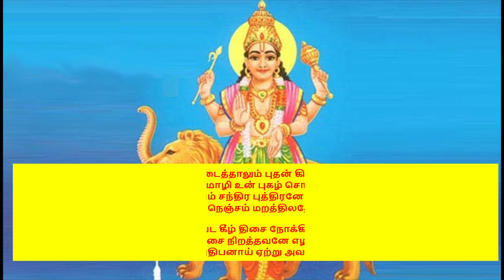தொழில் சிறக்க, அறிவும் ஆற்றலும் பெருக நோய்கள் அகல இன்று புதன் ஜெயந்தியில் கேளுங்கள் bhudhan jayanthi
இன்று நவகிரகம் உள்ள இடங்களுக்கு சென்று புதனுக்கு பச்சை வஸ்திரம் சாற்றி ஐந்து விளக்குகள் வைத்து மரிக்கொழுந்து, மருவு போன்ற பச்சை புஷ்பங்களால் அர்ச்சனை செய்ய வேண்டும்.
மேலும் பெருமாளுக்கு ஐந்து நெய் தீபம் வைத்து, துளசியால் அர்ச்சனை செய்தால் நல்ல புத்திசாலித்தனம் பெற்று கல்வியிலும், தொழிலும் முன்னேற்றம் பெறுவார்கள். நரம்புத் தளர்ச்சி, பித்தம், சம்பந்தப்பட்ட நோய்கள் கட்டுப்படும்.

கல்வி, கேள்விகளில் சிறந்து விளங்கவும், எடுத்த காரியம் தடையில்லாமல், திறமையாக செய்துமுடிக்க இந்த ஸ்லோகத்தை சொல்லலாம்.

புதன் தியான சுலோகம் (தமிழ்)
இதமுற வாழ இன்னல்கள் நீக்கு
புத பகவானே பொன்னடி போற்றி
புதந்தந்து ஆள்வாய் பண்ணொலியானே
உதவியே அருளும் உத்தமா போற்றி போற்றி
புதன் தியான சுலோகம் (சமஸ்கிருதம்)
பிரியங்கு கலிகா ஸ்யாமம்
ரூபேணாப்ரதிமம் புதம்|
ஸெளம்யம் ஸெளம்ய குணோபேதம்
தம் புதம் ப்ரணமாம்யகம்||
Budhan Mandiram :

Priyangu kalikaa syaamam
roopenaaprathimam Budham!
Soumyam Soumya gunobedam
thambudham pranamaryaham
புதன் காயத்திரி மந்திரம்
Budhan Gayatri Mantra in Tamil
ஓம் கஜத்வஜாய வித்மஹே
சுக ஹஸ்தாய தீமஹி
தந்நோ புத: ப்ரசோதயாத்||

பொன் கிடைத்தாலும் புதன் கிடைக்காது
பொன் மொழி உன் புகழ் சொல்கிறதே
மின்னிடும் சந்திர புத்திரனே உன்னை
எண்ணிட நெஞ்சம் மறத்திலதே (பொன்)

பச்சை நிறத்தவனே வட கீழ் திசை நோக்கி எழுந்து வளர்ந்திடும்
பச்சை நிறத்தவனே எழில்
பச்சை மாமலை விஷ்ணு மாலினை அதிபனாய் ஏற்று அவனடி தொழுதிடும் பச்சை நிறத்தவனே

புரவியின் மீதினில் உலகினில் உலவும் புண்ணியனே புத பகவானே
வரமழை பெய்திட சுபம் எனும் கரமுடன் எழுபவனே புத பகவானே (பொன்)

திருவெண்காடு அமர்வாய் ஒளி மரகத மணியுடன் உள்ளம் உவந்தே திருவெண்காடு அமர்வாய்
வெண் காந்தள் மாமலர் ஏந்தியே நினது தாளிலே வைத்து தலை வணங்குவோம்

பொங்கலில் அன்னமும் பயர் எனும் தானியம் படைத்தோமே புத பகவானே (பொங்கலில்)
ஞானமும் கல்வியும் கலைகளும் யோகமும் நல்கிடுவாய் புத பகவானே (பொன்)

எண்ணிட நெஞ்சம் மறத்திலதே

ஓம்

கஜ த்வஜாய வித்மஹே ஸுக ஹஸ்தாய தீமஹி
தந்நோ புத: ப்ரசோதயாத்

இந்த மந்திரத்தை தினமும் 108 முறை ஜபிப்பது நல்லது.
 தினமும் ஜபிக்க முடியாதவர்கள் புதன் கிழமைகளில் ஜபிக்கலாம்.
இதை ஜபித்தால் செய்யும் தொழில் தழைத்தோங்கும்.
 அறிவும் ஆற்றலும் பெருகும்.
நாக்கு மற்றும் மூளை சம்மந்தமான நோய்கள் அகலும்.
 புதன் கிழமைகளில் புத பகவானுக்கு வெண்காந்தள் மலர் கொண்டு அர்ச்சனை செய்து இந்த மந்திரத்தை கூறுவது மேலும் சிறப்பு சேர்க்கும்.

புதன் பகவானின் முழுமையான நல்லருளைப் பெறுவதற்குm bhudhan parikaaraththirukkum ஏதேனும் ஒரு புதன் கிழமை அன்று தஞ்சை மாவட்டத்தில் இருக்கும் திருவெண்காடு கோவிலுக்கு சென்று அகோரமூர்த்தியையும், புதன் பகவானையும் முக்கியமாக ஸ்வேதாரண்யேஸ்வரரையும் தரிசித்தால், வாழ்வில் உன்னத நிலையை அடையலாம். திருமண பாக்கியம் கைகூடும். சந்ததிகள் செழித்து வளருவார்கள் என்கிறார்கள் ஆச்சார்யர்கள்
மேற்கூறிய பரிகாரththai செய்ய இயலாதவர்கள் உங்கள் வீட்டிற்கு அருகில் இருக்கும் சிவன் கோவிலில் இருக்கும் நவக்கிரக சந்நிதியில் புதன் கிழமைகள் தோறும் காலை 8 மணிக்குள்ளாக சென்று புதன் பகவானுக்கு சிறிது பச்சை பயிறு பருப்புகளை சமர்ப்பித்து, நெய் தீபமேற்றி, புதன் பகவானின் காயத்ரி மந்திரங்களை 108 முறை துதித்து வழிபட வேண்டும். இந்த பரிகாரத்தை 9 வாரங்கள் முதல் 27 வாரங்கள் வரை செய்வதால் மட்டுமே புதன் பகவானின் முழுமையான அருளைப் பெற முடியும்.

நாராயணனாகிய பெருமாள் புதன் பகவானின் அம்சம் கொண்டவராவார். புதன் கிழமைகளில் வீட்டிலேயே பெருமாள் படத்துக்கு தீபமேற்றி, விஷ்ணு சகஸ்ரநாமம், பெருமாள் போற்றி போன்ற மந்திரங்களை துதித்து வந்தாலும் புதன் கிரக தோஷங்கள் நீங்கி, வாழ்வில் நன்மைகள் உண்டாகும்.
உங்களால் முடிந்த போது பெருமாள் கோயில்களில் தாயாருக்கு பச்சை நிற புடவையை வஸ்திர தானம் செய்வது சிறந்த பரிகாரமாகும்.